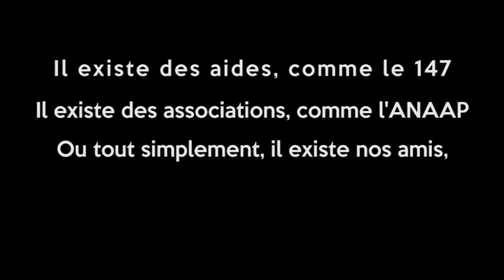Prévention santé mentale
Vidéo de prévention pour la santé mentale

Ne nous cachons pas, parlons-en !

Vidéo produite pour l'ANAAP à Neuchâtel.